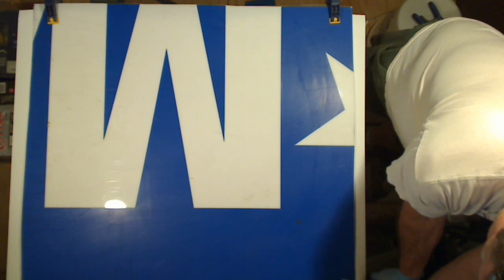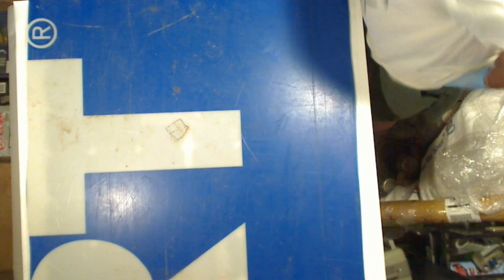12v flexible solar panel - part 5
I put a backing material on, then made a sandwich to make it easy to flip over.